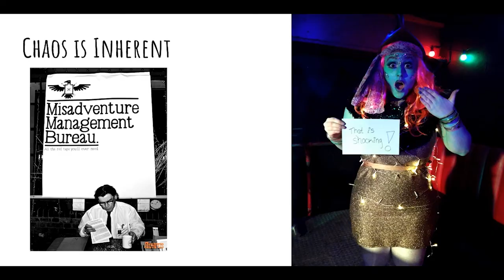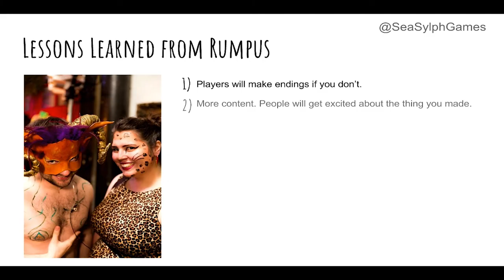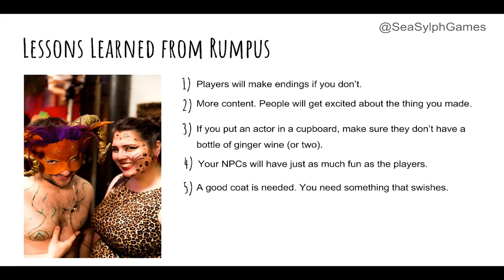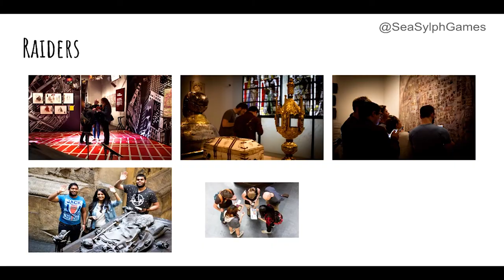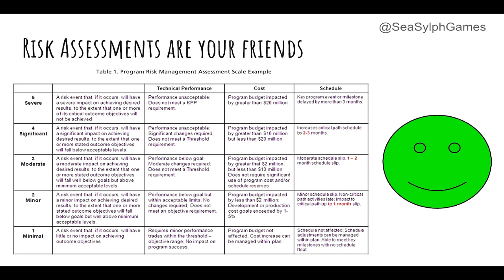From Museums to Raves: Site-Specific Live Games - Elizabeth Simoens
Elizabeth chronicles her experience in creating games for museums, raves, and the streets of London and how the site/audience alter the game design in her works for both Fire Hazard and SeaSylph Games.

Elizabeth Simoens works in immersive games doing neat stuff with museums, theatres, cities and more. Find out exactly how cool that is @SeaSylphGames